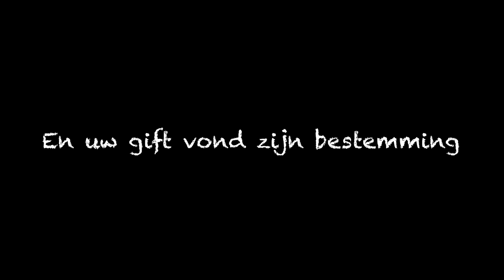Een gebed dat mensen verandert | Overdenking Jack Nugter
Gebed dat mensen verandert - Efeze 3

In Efeze 3 worden we geïnspireerd door de woorden van de apostel Paulus, waarin hij bidt voor de gelovigen om vervuld te worden met de volheid van God. Dit gebed heeft de kracht om harten te transformeren en levens te vernieuwen.

Voor meer info over de bediening van Jack en Nel Nugter, ga naar

7G bereik is een programma van stichting Help ons Helpen met diepgaande gesprekken, getuigenissen en overdenkingen.